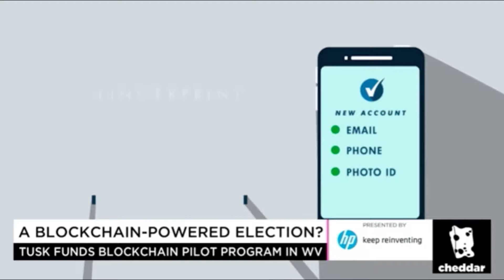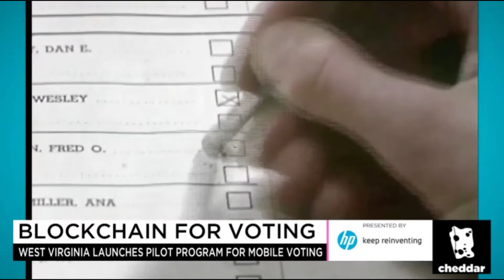WV Secretary of State Warner Talks About Mobile Military Voting on Cheddar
West Virginia Secretary of State Mac Warner went on Cheddar, along with Bradley Tusk of Tusk Philanthropies, to talk about our new Secure Military Mobile Voting Solution pilot project, making it easier for our deployed members of the Armed Forces to vote in our elections.